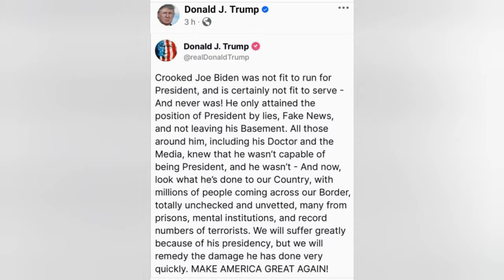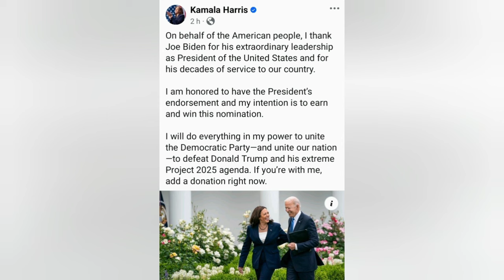Urgent! Joe Biden se retire de la course, Kamala Harris en pole position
Le président américain a annoncé ses démissions cet après-midi. Joe Biden se retire de la course et remercie Kamala Hartis, une partenaire extraordinaire. Donald Trump, le républicain connaît désormais son nouvel abversaire.
JoeBiden est hors de la course à la maison blanche dès ce soir.
Un face à face: Donald Trump et Kamala Harris. Une confrontation inévitable.
Les jeux sont faits !